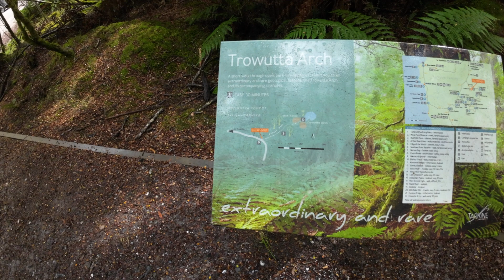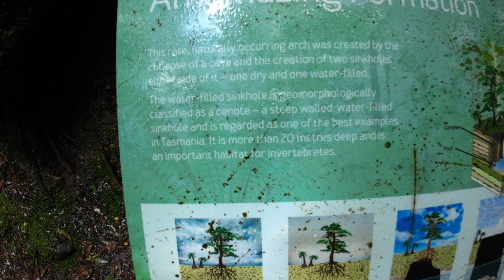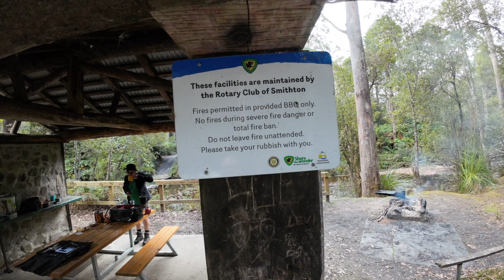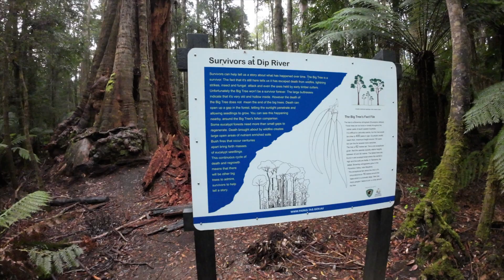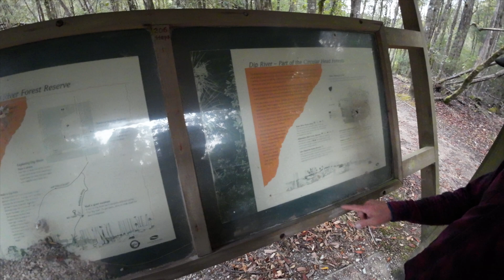Trowutta Arch & A birthday day walk